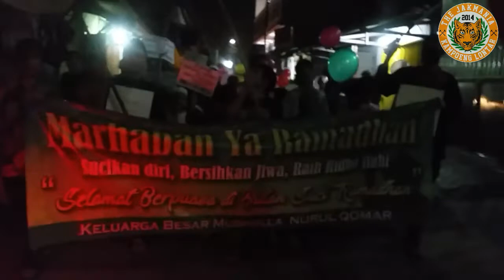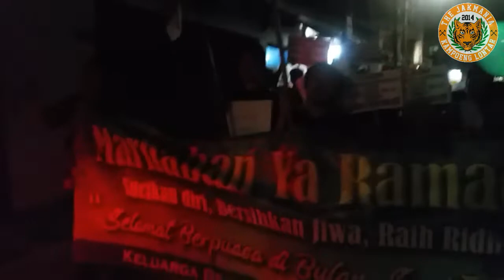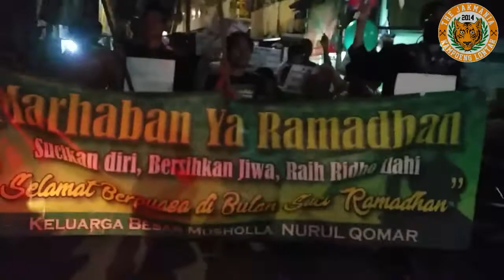PAWAI OBOR | MARHABAN YA RAMADHAN ( RW 03 , RW 05 , )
Cuplikan pawai obor dari kami untuk kalian semua, selamat datang bulan penuh kebaikan 🙏

Nantikan Video2 kami bangunin sahur & plerekan setiap harinya jak 👆